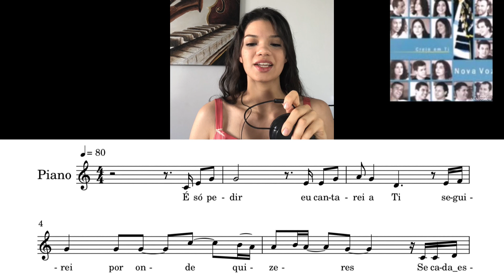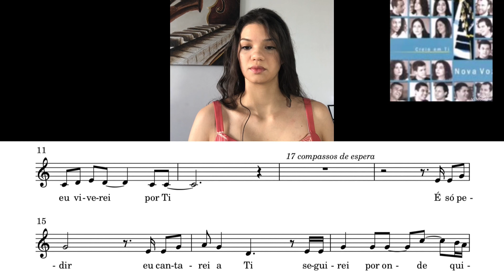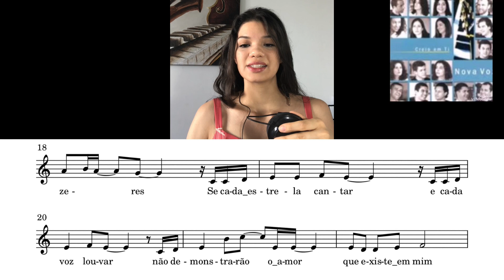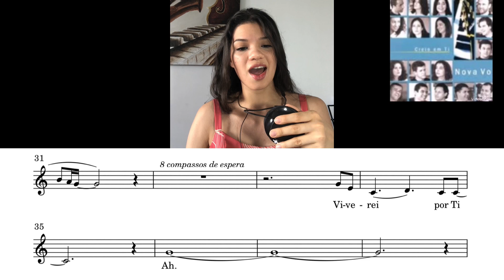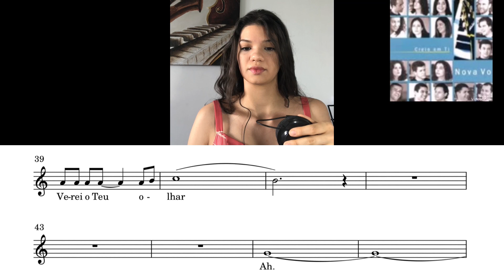Solo 1 - Eu Viverei Por Ti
Fala Cantor(a) Virtuoso(a), você ouviu mais uma boa interpretação de canto 🤩

🔝 Eu Viverei Por Ti

Letra

É só pedir
Eu cantarei a ti
Seguirei por onde quiseres
Se cada estrela cantar, e cada voz louvar
Não demonstrará o amor, que existe em mim
Eu viverei, eu viverei por Ti

Sinto a glória do Teu ser presente neste lugar
E em gratidão verei o Teu olhar
Não há nada neste mundo comparado a Ti
Glória e louvores ao meu salvador
És meu refúgio quando estou sofrendo em dor
Teu amor liberta o pecador
Não há nada neste mundo que não possas fazer

E em gratidão verei o Teu olhar (Verei o Teu olhar)

Teu amor liberta o pecador (Liberta o pecador)

Instagram ➖ @pianistasvirtuosos
Facebook ➖ Pianistas Virtuosos
TikTok ➖ @pianistasvirtuosos
Kwai ➖ @pianistasvirtuosos
Spotify➖Matheus Davi de Souza Santos